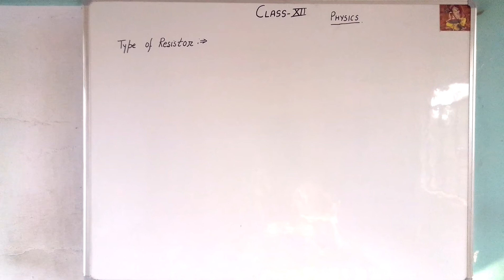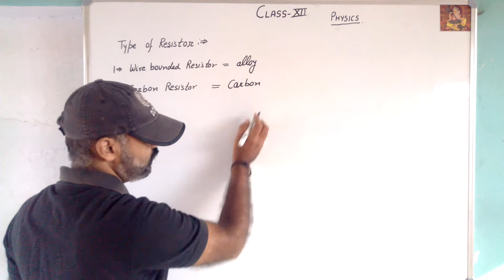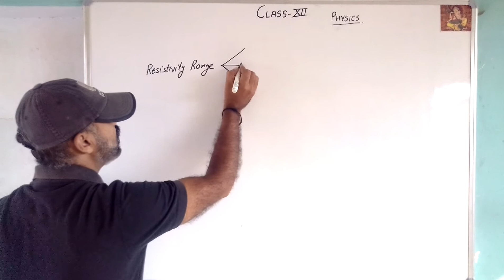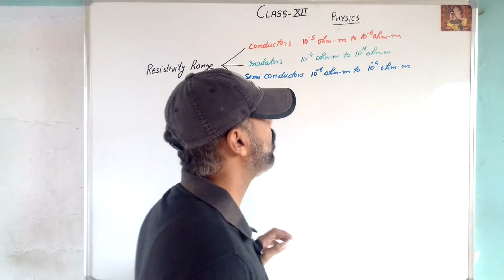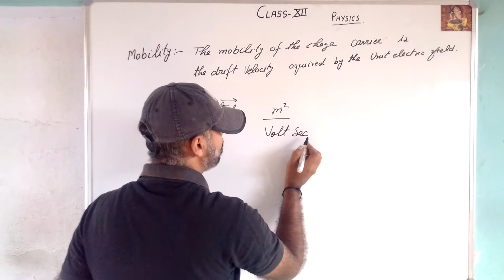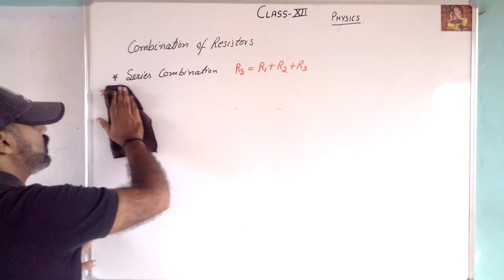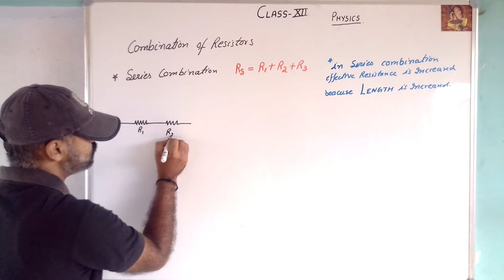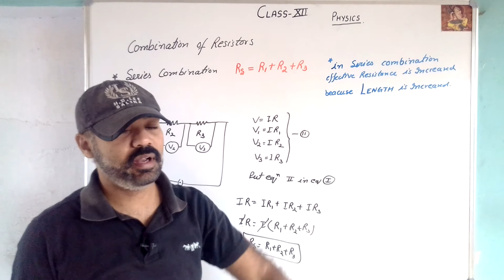Class XII Physics (Type of Resistor)